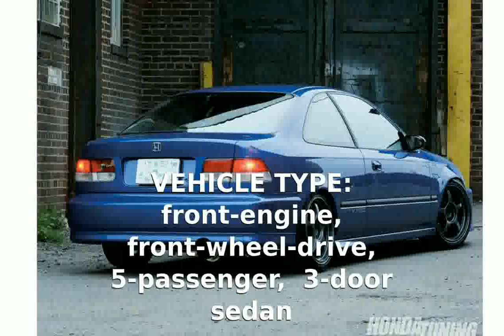Honda Civic Si Info, Details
VEHICLE TYPE: front-engine, front-wheel-drive, 5-passenger, 3-door sedan

ENGINE TYPE: DOHC 16-valve 4-in-line, aluminum block and head, Honda PGM-FI engine-control system with port fuel injection

Displacement: 122 cu in, 1998ccPower (SAE net): 160 bhp @ 6500 rpmTorque (SAE net): 132 lb-ft @ 5000 rpm

DIMENSIONS:Wheelbase:  101.2 in Length: 165.7  inWidth: 66.7  in Height: 56.6 inCurb weight: 2800 lb

PROJECTED FUEL ECONOMY:
  EPA city driving: 26 mpg
  EPA highway driving: 30 mpg

honda civic si exhaust
honda civic si 2000
honda civic si vtec
honda civic si coupe